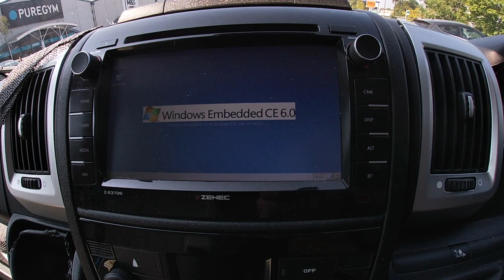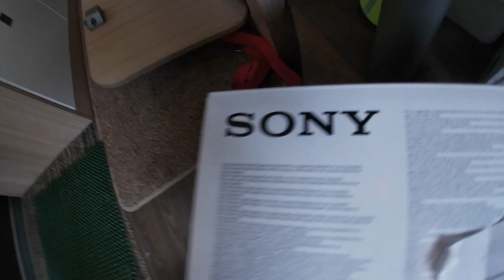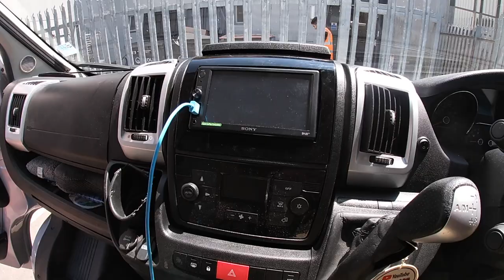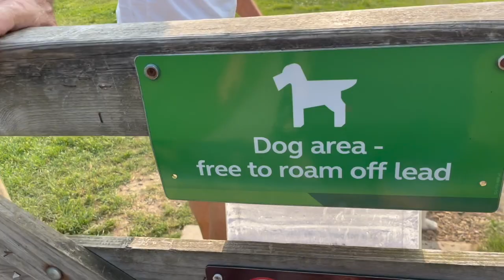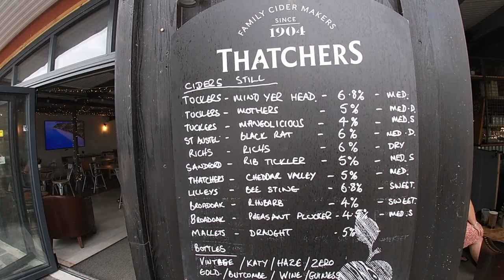We split up this week and stay at Rookesbury Park and Tuckers Grave Inn - A real pre-summer mash up!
Final shake down of the vans before we head off on our summer trip to the Pyrenees. This time we split with Nikki and Paul heading to a site close to the Portsmouth International Ferry Port that does great Fish and Chips on a Friday . Chrissie and Steve head to Hermanfest a very well organised gathering of like minded youtubers and vanlifers at Tuckers Grave Inn near Bath in Somerset. Keesha enters the dog show, Steve camps out in Halfords for the day whilst the amazing Glen fitted the replacement head unit in Ermintrude III. Hermanfest was the same weekend as ballooning from the Tuckers Grave Inn pub. Loads of Cider and food. Some great Youtubers that we bumped into, check out !! @WattsOccurring @ExtremeMotorhomingAdventures @thecollieroos @CraftyCampervanners @Ian-and-Antonias-Escapades @veravanadventures3679 @meherontour9852  last but not least @HermanHitstheRoad our amazing hosts for the weekend.